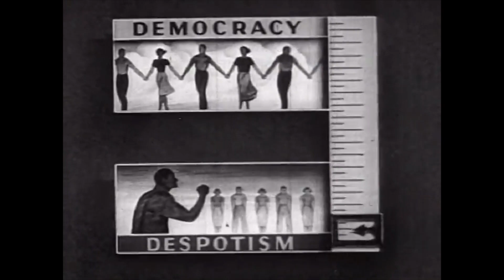The Emperor is Naked- And we just stand there...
Wears no clothes?
Has limited growth! This world we inhabit, the choices we make.
Gotta have a sense of humor to survive in this crazy world.

Thanks to all my patrons, Past and present.
I use no ads or sponsorships, so I appreciate any and all support from my viewers: